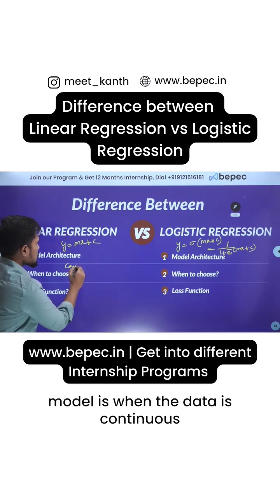Linear Regression vs Logistic Regression 🔥